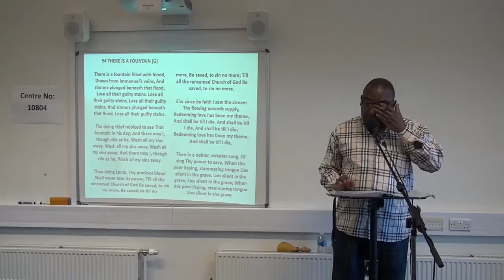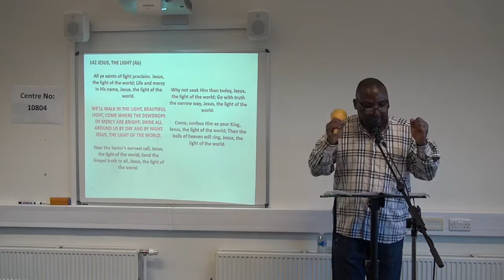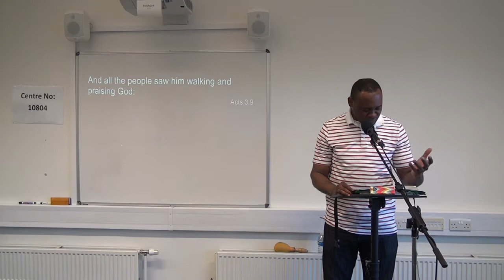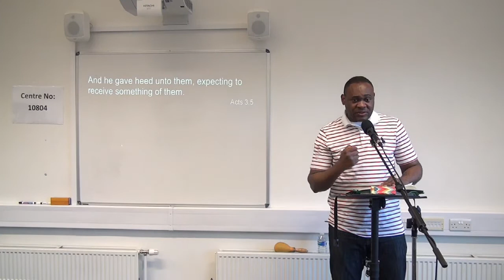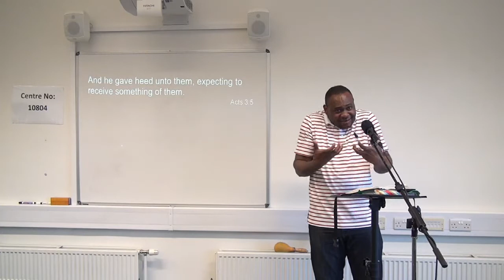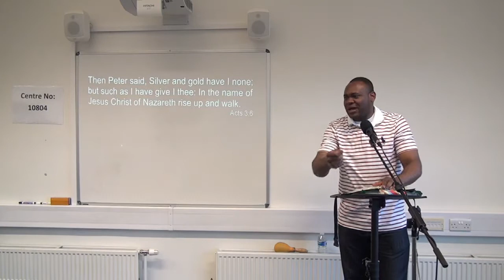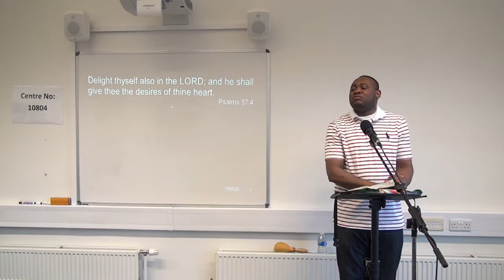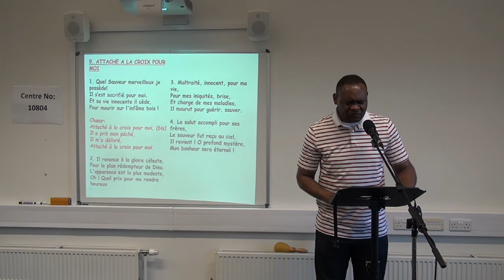Thursday 25.5.2017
Acts 3:1-6